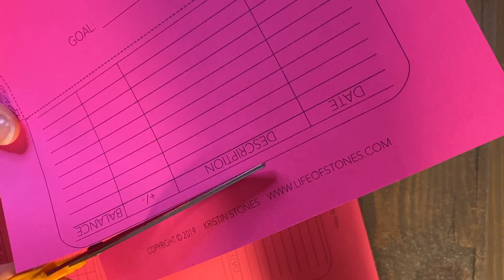Cheap Or Free Things To Do WHEN YOU'RE BORED AT HOME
Hi friends, I debated whether to make a video or not during this super sensitive time but not only do I want to offer some help while we are all bored and stuck at home during this tough time but I also wanted to offer a bit of an escape and entertainment too and tell you how my heart is hurting for the world right now.

While I personally am not bored (hello, extreme introvert 🙋🏼‍♀️) I know so many others are going crazy so I wanted to make this video for you!  Here are 59 cheap or free activities to do when you're stuck at home bored!  All the links mentioned in the video listed below...

Please leave a comment letting me know where you are watching from and how you are doing!

Sending you all prayers and love...Please stay healthy and stay home!! (even though it's hard) 💕💕💕

⭐️See a list of all the items in this video on my

‣ WORD SEARCH book
‣ CROSSWORD puzzle book
‣ SUDOKU book
‣ Adult COLORING books
‣ KOOSH ball (for catch in house)
‣ Temporary Vegan HAIR DYE
‣ PAINTING paper
‣ Acrylic PAINT set
‣ Sell on POSHMARK (Use LIFEOFSTONES for $10 credit)
‣ Big set of mixed Classic LEGOS

⭐️VIDEOS MENTIONED ⭐️

⭐️THINGS I LOVE ON OUR DEBT-FREE JOURNEY ⭐️

‣ CASH CLIPS WITH FLAGS
‣ BEST FINANCE COURSE

⭐️GET HELP BUDGETING ⭐️

⭐️BEST MONEY-SAVING TOOLS ⭐️

‣ FRUGAL AMAZON FAVORITES